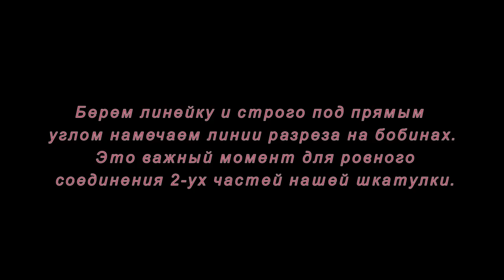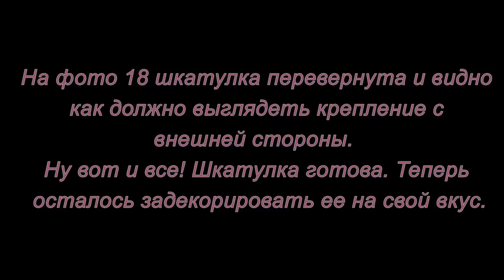Шкатулка. Сердце. Мастер-класс.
Шкатулка в форме сердца из бобин от широкого скотча. Смотрите мастер-класс и делайте шикарные подарки.